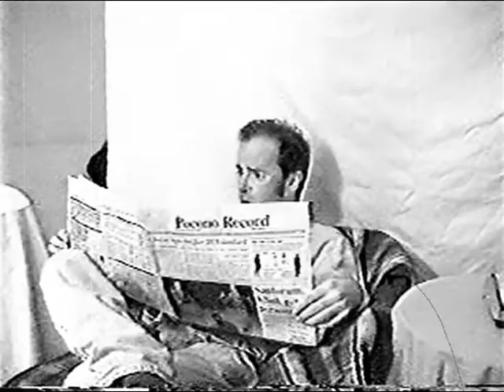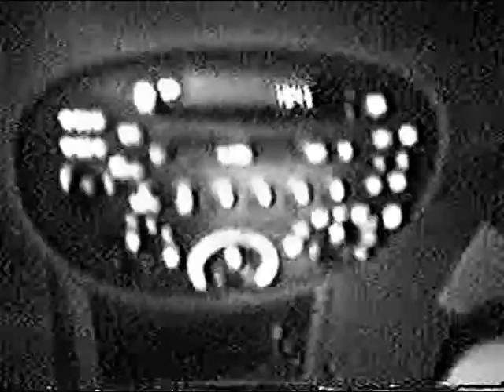Mischief Night A Short Film by Glenn W. Storm Thriller Halloween Horror Suspense Dmented Inc.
Dmented Inc proudly presents a short film thriller by director Glenn W. Storm called "Mischief Night". This is an experimental project that has taken a great deal of editing to make it work.

Thank you for your support and Have a Happy Halloween!